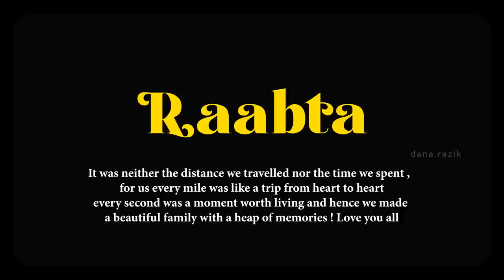Raabta - Agent Vinod ( Cover Version ) I Dana Razik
Presenting before you the cover version of Raabta from the movie Agent Vinod. This song is soo special to us and the video has been taken during our Delhi trip. Hope you people would love this song as much as we do ;)

AUDIO CREDITS
Vocals: Dana Razik

VIDEO CREDITS
Concept and Direction: Haseeb Razak

Camera and Edits: Ameen Ahsen, Haseeb Razak
Thumbnail: Ameen Ahsen

Special Thanks
Shinubarjees
Fidha Bilal
Ergo Holidays
Waseem RS